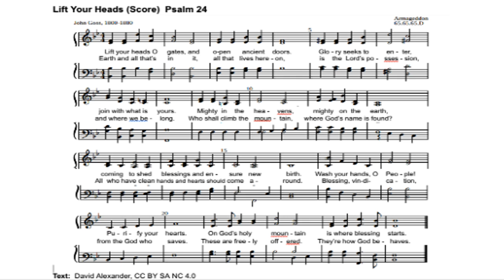Lift Your Heads (Score) Psalm 24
Eighth Sunday after Pentecost, Year B